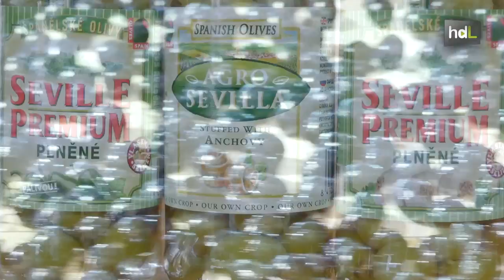HDL Gabriel Redondo, al frente de la mayor cooperativa aceitunera del mundo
El sevillano Gabriel Redondo dirige desde el año 2008 Agro Sevilla, la mayor cooperativa productora y comercializadora de aceitunas del mundo, ubicada en La Roda de Andalucía. Desde hace 40 años exportan aceituna de mesa a más de 80 países sin intermediarios. Gabriel, hijo y nieto de agricultores, se siente satisfecho de estar al servicio de los más de 450 trabajadores de la cooperativa aceitunera. Su máxima en la vida: mejorar el mundo y contribuir a dejarlo mejor que como lo encontró.